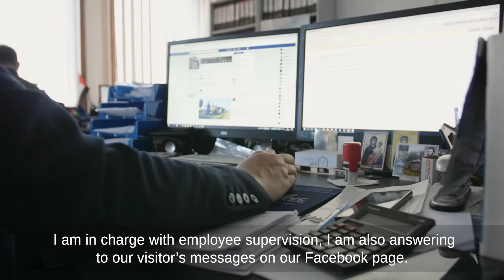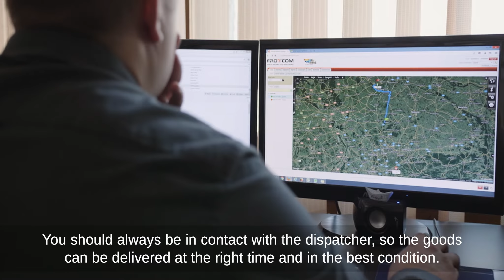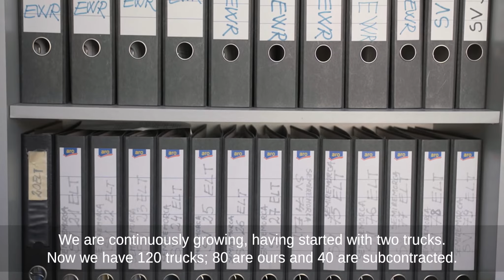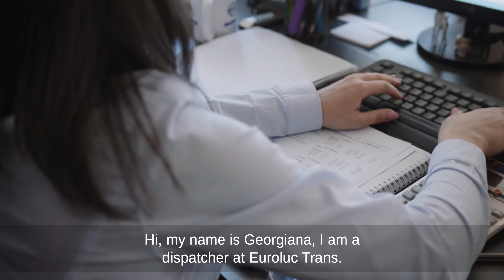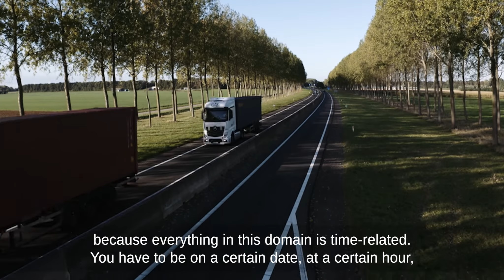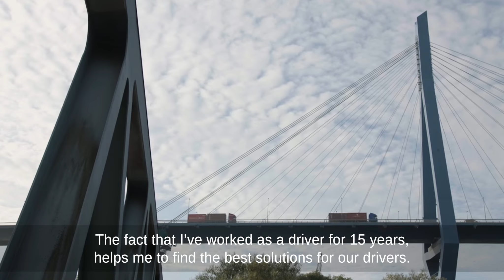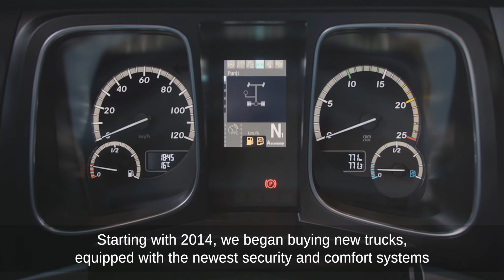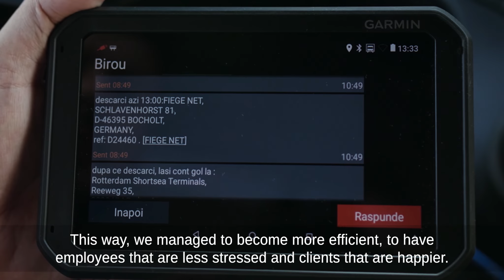Euroluc Trans - A few words from our office team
Euroluc Trans is a big and beautiful family, a place where we support each other, and a place where both the happiness and the difficulties are easier to share.
We managed to develop our business through devotement, perseverance and many sacrifices.
Euroluc Trans= efficiency, unity, earnestness

VANZARI CAMIOANE SI CONTAINERE
Agent vanzari: Marian 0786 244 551